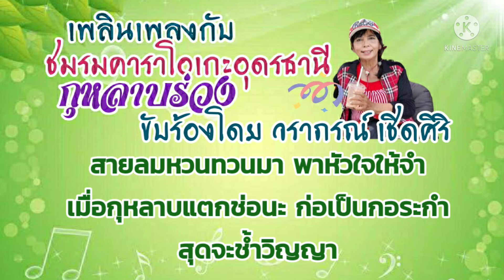เพลงชมรมคาราโอเกะอุดรธานี กุกลาบร่วง วราภรณ์ เชิดศิริ